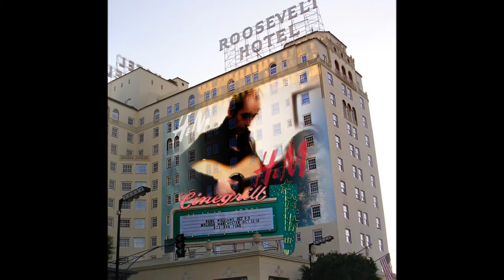Diana Ross : Love Hangover- My Big Ego-Trip (vraiment big !)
Ok ok c'est pour rire !!!